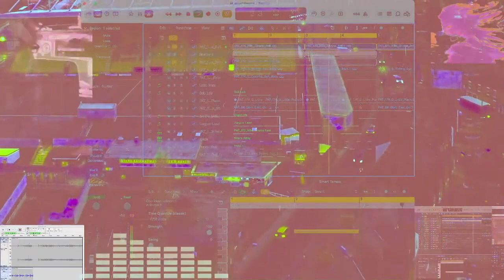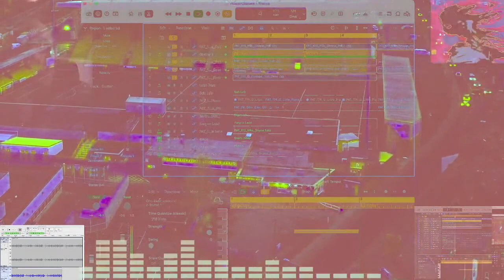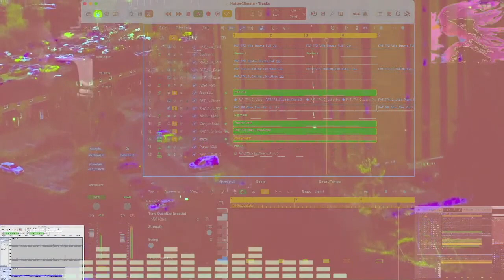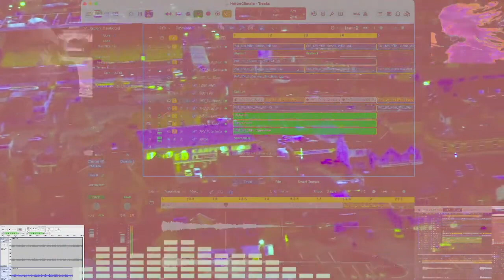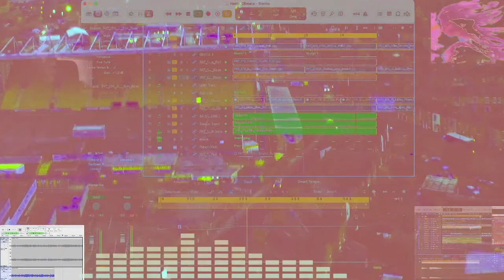Phuture Freak- Hotter Climate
Phuture Freak Live Stream 15 December 2022
Using Logic Pro X, Audacity, OBS